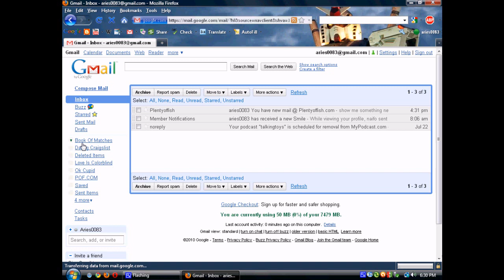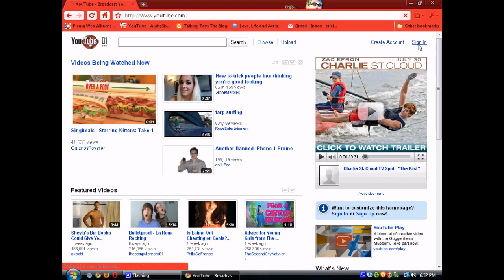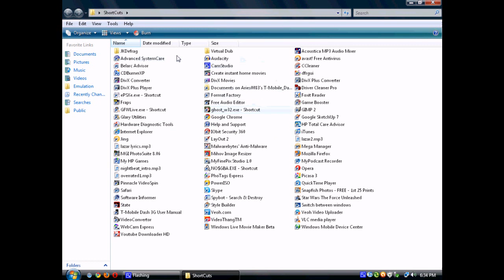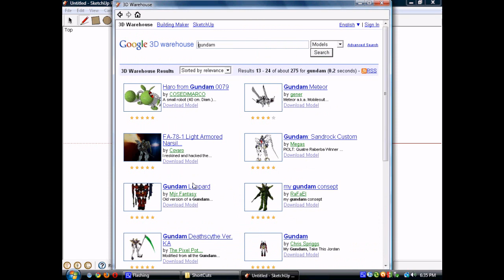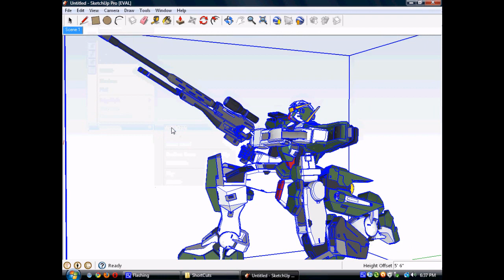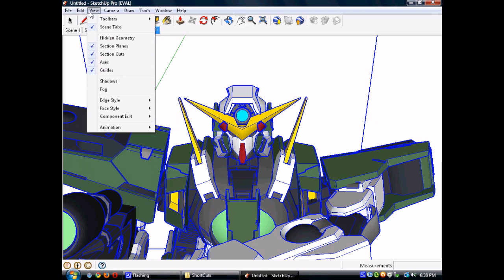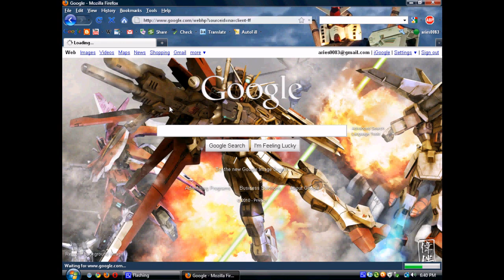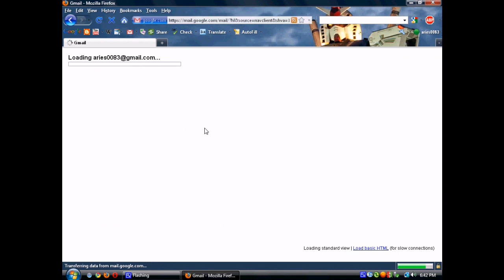Google Is Everything!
Camstudio's back! But with lag. Well at least you understand what I'm saying this time.